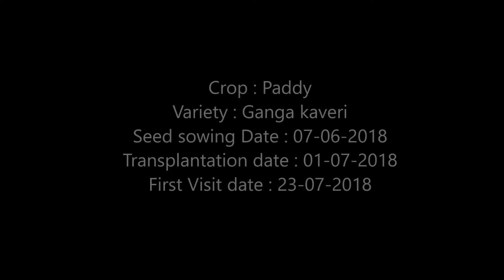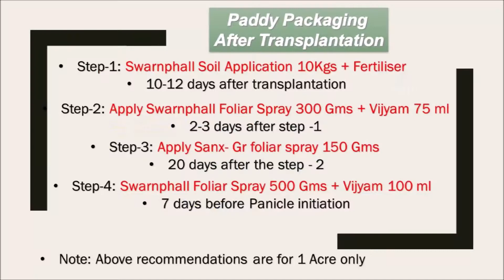Paddy Packaging for High and Qualitative Yield by Vijayshri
To obtain maximum yield follow the steps given in Paddy Packaging.
Vijayshri Agro Chemicals Private Limited, Hyderabad.